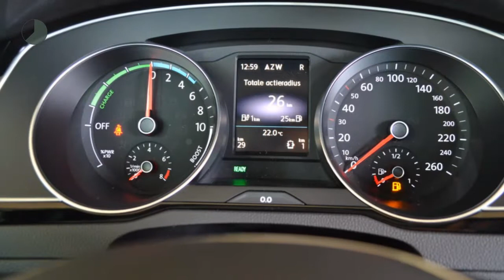Volkswagen Passat GTE 218pk 6-DSG Connected Series